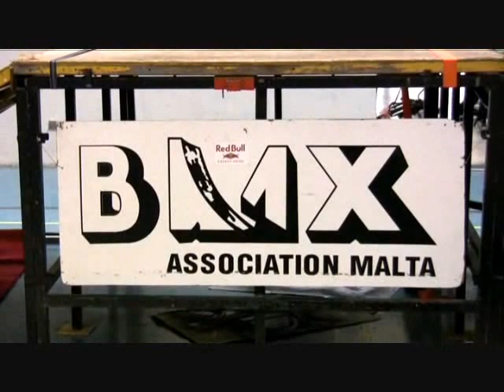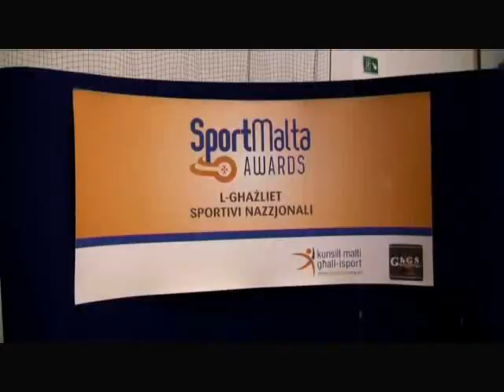BMX show Cordin (KORDIN) Sports Complex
BMX show at Cordin Sports Complex Malta